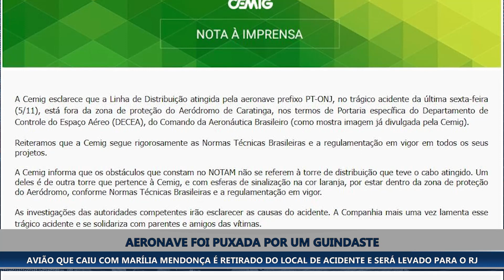AVIÃO QUE CAIU COM MARÍLIA MENDONÇA É RETIRADO DO LOCAL DE ACIDENTE E SERÁ LEVADO PARA O RJ